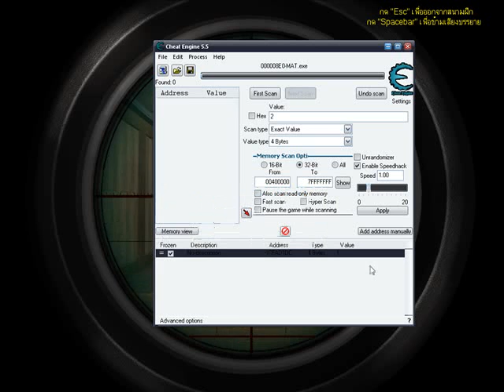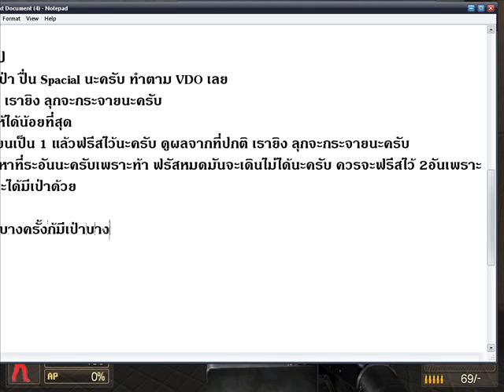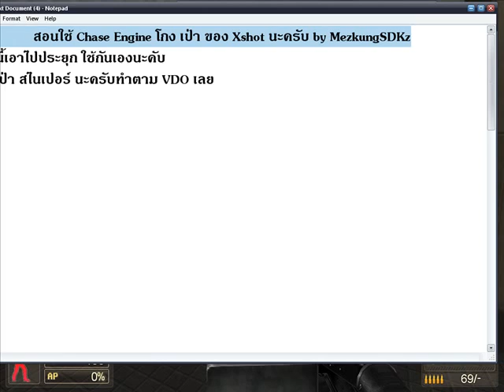สอนใช้ Chaet Engine โกง Xshot BY mezkungSDKz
สอนใช้ Cheat Engine หรือ MLE โกงเป่า Xshot ~ Free + VDO